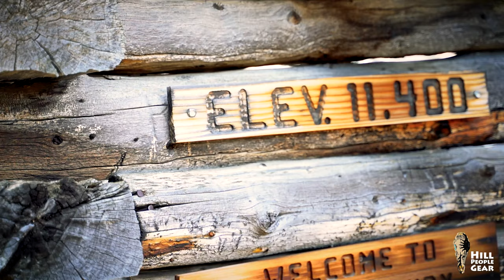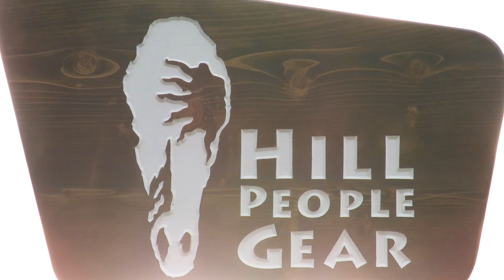in the field: Mountain Goat Hunt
3 friends go on a Colorado mountain goat hunt

Evan King - Guardians
Scorbenko - Огонь
Di0nysys - Way of the Sword
Unicorn Heads - Acoustic Circles